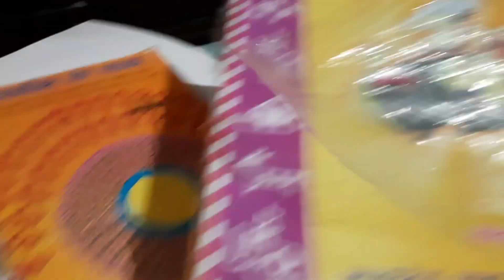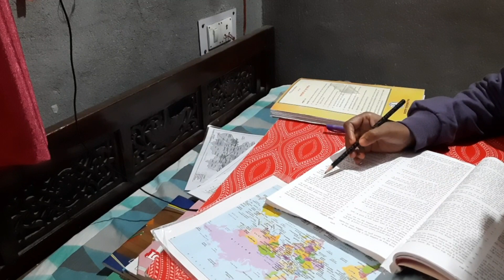Study challenge|CGL aspirant|Middle class govt job dream|patna